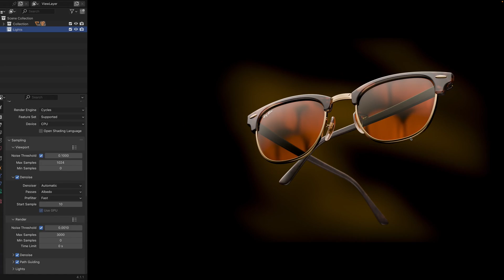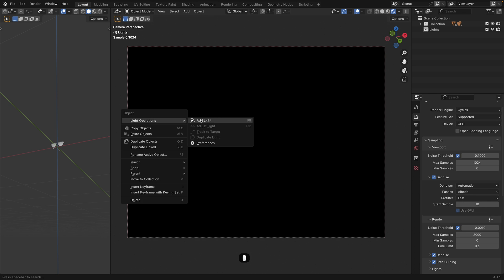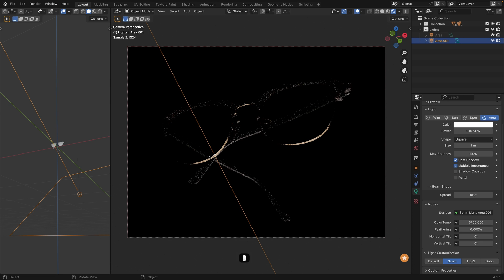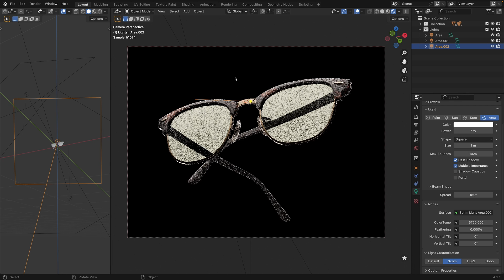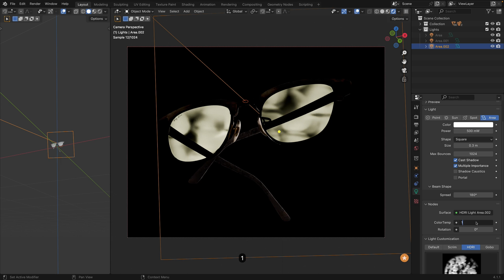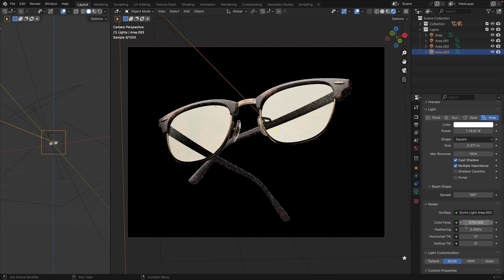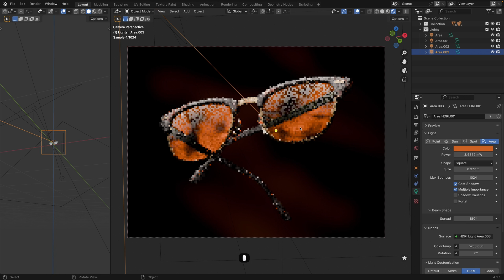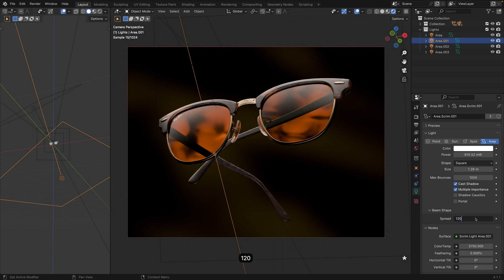Blender Tutorial: Stylish Ray-Ban Sunglasses Lighting with Light Wrangler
🌟 Elevate Your Ray-Ban Sunglasses Product Shots with Light Wrangler! 🌟

In this Blender tutorial, we'll walk you through the process of creating a stylish and unconventional lighting setup for a pair of classic Ray-Ban sunglasses using the Light Wrangler add-on. Discover how to use a combination of gradient frontal lighting, textured backlighting, and a complementary background light to create a visually striking and balanced composition.

🔑 What You'll Learn:

Positioning lights to illuminate the front and back of the sunglasses
Using built-in HDRI textures to create interesting reflections
Adjusting light colors and temperatures to complement the frames
Achieving a balanced and harmonious aesthetic with a analogous color scheme

Whether you're a beginner looking to improve your lighting skills or an experienced artist seeking to experiment with unconventional setups, this tutorial has something for you.

With Light Wrangler, you'll be able to create a unique and eye-catching lighting setup that showcases the beauty of these classic Ray-Ban sunglasses.

🔧 Tools Used:

Blender 4.1.1
Light Wrangler Add-on 1.9.6
🚀 Expand Your Lighting Possibilities!
It's packed with powerful features and tools to help you create stunning, professional-grade lighting in your scenes.

I'd love to hear your thoughts on this unconventional lighting setup for the Ray-Ban sunglasses.